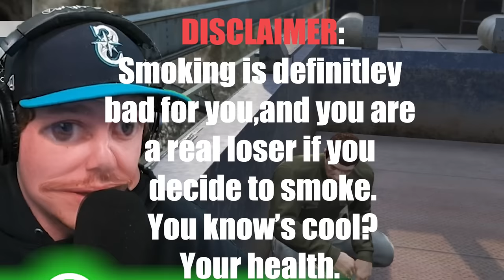GTA 5 Runners VS Cars Challenge!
Today on The Losers, the boys will be competing in a race, but not just and race... 2 players will be running from the top of the map and their teammates have to protect the runners at all cost... or go on the attack and try to prevent the other player from crossing the finish line first!